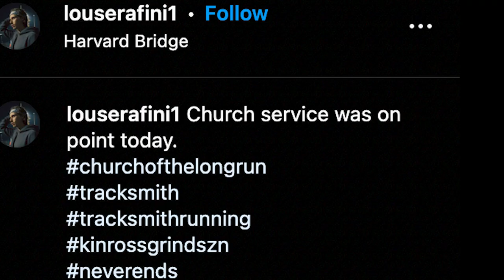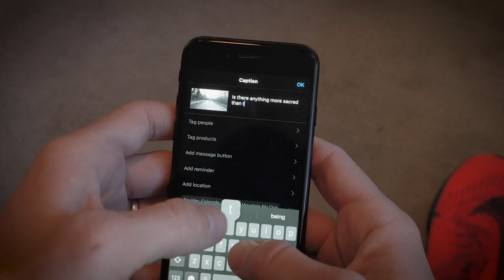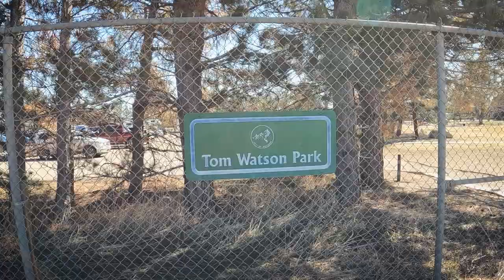A Serious Runner Attends the Church of the Long Run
Join us this Sunday for the Church of the Long Run, where dedicated runners gather to celebrate the sacred weekly long run! In this video, we dive into the devotion to running, discuss planning the perfect route, and share tips for optimizing your performance like a Serious Runner.  Embrace the rituals, share your progress on Strava, and keep the spirit of the long run alive!

Thank Kipchoge!

🛍: You can't put a price on epicness, so check out some serious merch

⚡️ And be sure to follow the Serious Runner!